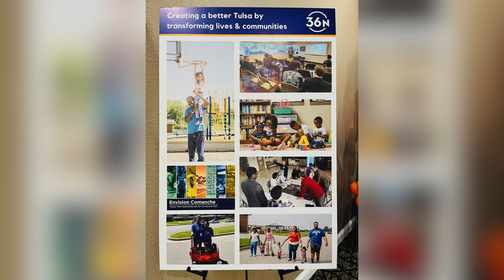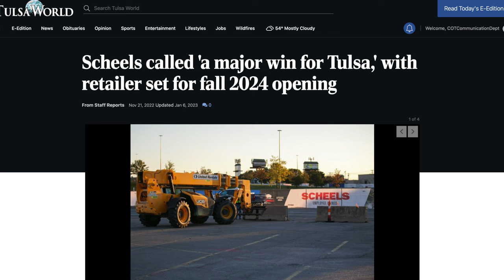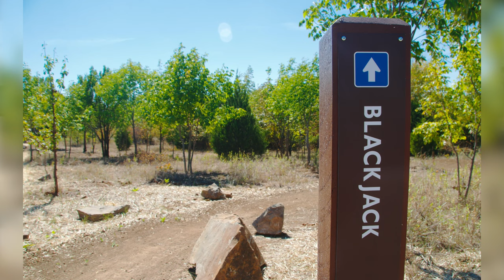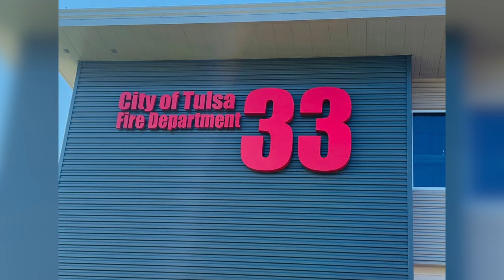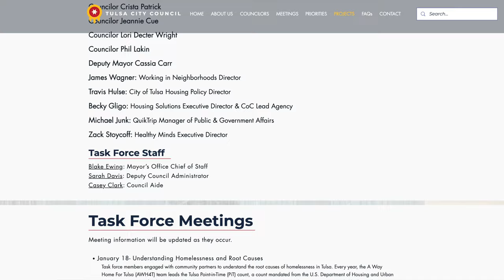Mayor Bynum Releases 2022 Annual Report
“2022 was a year of incredible economic growth and historic investment in our city,” Mayor G.T. Bynum said. “The overwhelming successes that we saw this past year have allowed us to hit the ground running in 2023 as we continue to work together to address our greatest challenges and move our city forward.”